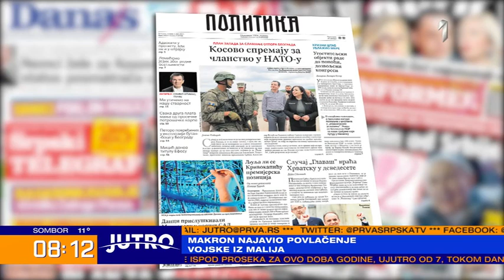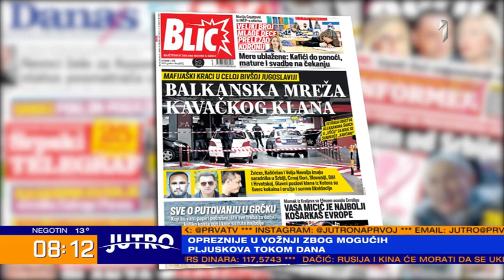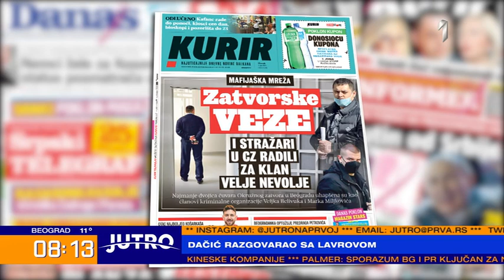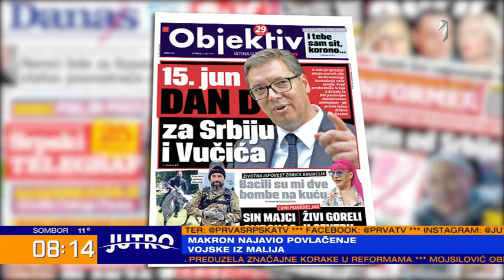JUTRO - Dušan Janjić govori O ultimatima oko Kosova | PRVA